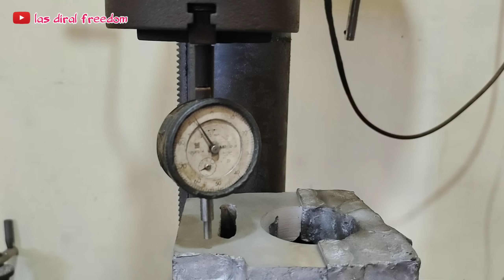Honda Mega Pro Block Head Suzuki satria Fu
dalam video kali ini kita akan melakukan proses Milling crankcase Honda Mega pro untuk dikasih blok head Suzuki satria Fu. selamat menonton